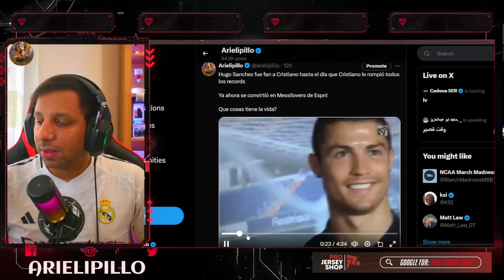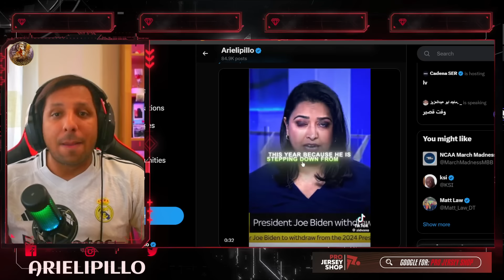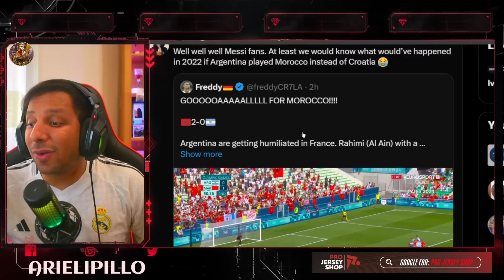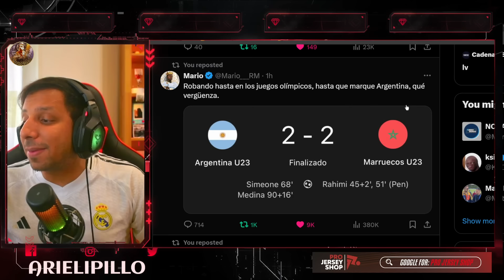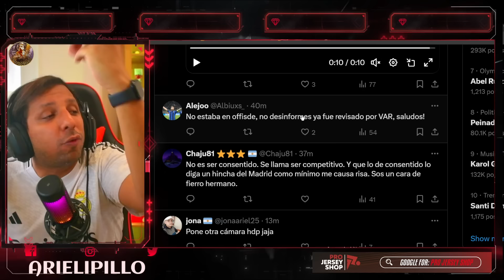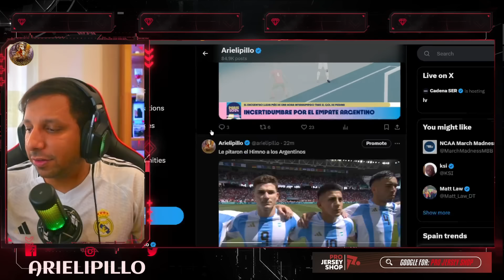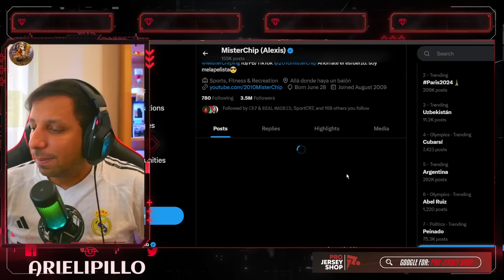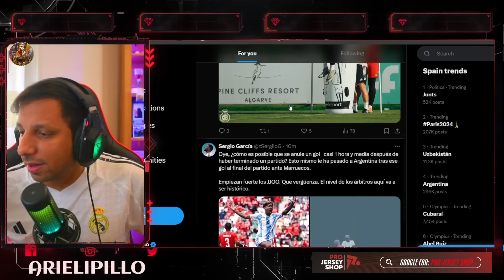😱 ARGENTINA ROBA en las OLIMPIADAS y le LLEGA el KARMA 1h DESPUES del PARTIDO ACABADO 😭 CR7 SPORTING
argentina olimpiadas 2024
💣🔥 ARGENTINAROBO a ARGENTINA en OLIMPIADAS y FRANCIA armó CAOS+ CHELSEA borró a ENZO?+ COPA AMÉRICA 2028+ RIVER
 1 - 2 MARRUECOS | JUEGOS OLÍMPICOS PARÍS 2024
Empate agónico e interrupción por escándalo en el debut de Argentina -Marruecos
PAPELÓN HISTÓRICO en el ARGENTINA vs MARRUECOS. VAR, INCIDENTES, TIEMPO EXTRA | Juegos Olímpicos
🚨TERRIBLE ATAQUE A JUGADORES ARGENTINOS, JULIAN ALVAREZ EN LOS JUEGOS OLIMPICOS - LANZAN PETARDOS
Mascherano: "El segundo tiempo no se jugó, no me paso nunca" - Juegos Olímpicos París 2024
💥¡BOCHORNO MUNDIAL! ANULAN GOL a ARGENTINA CASI 2 HORAS DESPUÉS en los JJOO ¡GESTIÓN PÉSIMA!

895 goles ⚽️ en Total
130 Goles con Portugal
130 Goles Internacionales
  22 Goles   ⚽️ en el año 2024
57 Goles en la Temporada
35 Goles en Liga saudí
35 Goles en Ligas esta Temporada

Diseño web
Crear Página Web en Google
Trading
Forex
Xm Broker
Icloud
Taxi Didi
Taxi uber
Fx Trading
Redbull
Robin Hood
Amazon Stocks
nike adidas
Samsung y Apple
In-drive
Uber Eats
Crear Página Web
Diseño web
Trading
Forex
Xm Broker
Icloud
Taxi Didi
Taxi uber
Fx Trading
Redbull